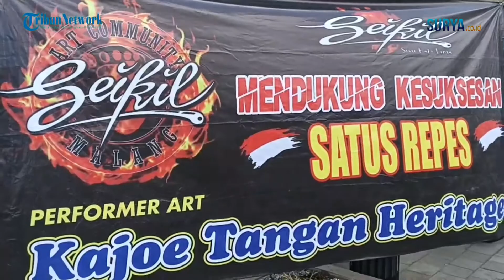Bersih-Bersih Vandalisme Kawasan Heritage Kajoetangan Kota Malang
video & reporter : Hayu Yudha Prabowo/zaq

Menyandang status heritage namun di kawasan Kajoetangan terdapat banyak mural dan graffiti yang dinilai mengganggu nilai kesejarahan.

Berawal dari rasa keprihatinan tersebut, Komunitas Satus Repes mengelar aksi bersih-bersih Heritage Kajoetangan di Jalan Basuki Rachmat, Kota Malang, Minggu (10/10/2021).

Sejumlah Komunitas turut berpartisipasi dalam kegiatan sosial ini. Mulai dari komunitas pencinta heritage, seniman dan budayawan serta warga setempat.

Kegiatan dimulai dari sisi utara Koridor Kajoetangan dengan pementasan tari dan seni budaya. Sementara di sisi selatan, kegiatan pengecatan ulang tembok dan rooling door bangunan yang terdapat aksi vandalisme dimulai.

Koordinator kegiatan, Tri Iwan Widhianto menjelaskan bahwa kawasan heritage ini ada aset bangsa dan aset nasional. "Kajoetangan saat ini berawal dari story sejarah yang panjang. Aksi Vandalismemerusak citra kawasan heritage Kajoetangan." Terangnya

Ia berharap dari kegiatan yang didanai dari kantong pribadi dan donasi dari pencinta heritage ini akan menularkan rasa kesadaran pada warga. " Setelah kawasan bersih, semoga warga yang bermukim di kawasan heritage Kajoetangan turut bertanggungjawab dan peduli, tidak hanya di dalam kampung, namun juga di luarnya Kajoetangan." pungkasnya